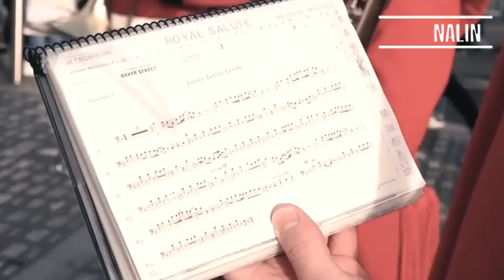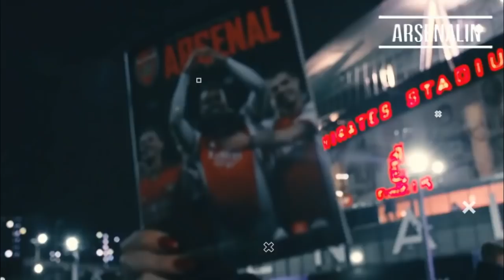GREENWOOD x SAKA? Sabi Nih 🔥 | Jelang LEEDS vs ARSENAL‼️ | Kutukan Ban Kapten ARSENAL Sejak 2007‼️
Hello You Gooners
Selamat Datang di Channel ArsenalIN Indonesia, Hari Ini Mimin Sudah Menyiapkan Berita Ter-Update Seputar Arsenal. so, tonton sampai selesai yaa..
Berita Arsenal Hari Ini, 18 Desember 2021
• Jelang Laga Tandang Ke Elland Road: Awas! The Gunners Kian Mengancam
• 'Kutukan' Kapten Arsenal, Dari Era Gallas Hingga Aubameyang
• Arsenal Coba Bajak Mason Greenwood Dari Manchester United

Klik suka jika the gooners ingin melihat channel kami tetap eksis di youtube dan silakan komentar dengan bijak ekspresi mengenai isi video :)

terima kasih goons.